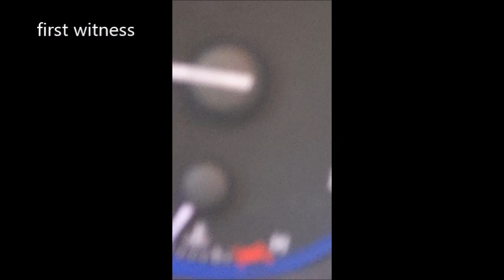3 Large objects falling from space filmed in Denver, Colorado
First witness: "I observed 3 large white objects traveling at a high rate of speed. They maintained their formation and had long tails. The best description is that they looked like cloud tear-drops. 10:45 in the morning and no clouds in the sky- and I observed these very large objects appear to "fall" then move east at a high rate of speed. They maintained their brightness and formation unitl I lost sight of them due to trees and buildings"

Second witness: "I was having my morning coffee, I generally look out my window while I'm doing that. I looked up and I asked my friend if they could see that weird smoke trails. The trails were long at first and you could see that there was a Direction Change in the upper atmosphere. As it got lower to the ground, I would say within 1,500 feet, they slowly started changing directions and started heading East toward Buckley Air Force Base. There was no sound, no odor no strange electromagnetic sensations. These objects did not appear to be in a hurry and they maintained a straight heading. Had I not looked at them directly, I probably would have imagined them to be a chemtrail coming from an aircraft. However all three of these maintained a perfect formation until they're out of sight. "